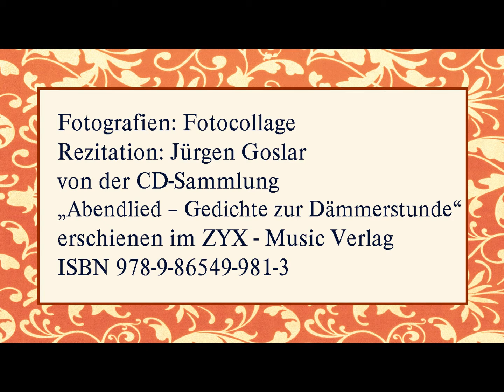Friedrich Rückert „Du bist mein Mond“ I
„Abendlied – Gedichte zur Dämmerstunde“
erschienen im ZYX - Music Verlag
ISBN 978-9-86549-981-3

Text:

Du bist mein Mond, und ich bin deine Erde;
Du sagst, du drehest dich um mich.
Ich weiß es nicht, ich weiß nur, daß ich werde
in meinen Nächten hell durch dich.

sie sagen, du veränderst dich.
Allein du änderst nur die Lichtgebärde
und liebst mich unveränderlich.

nur mein Erdenschatten hindert dich,
die Liebesfackel stets am Sonnenherde
zu zünden in der Nacht für mich.

Fotografien: Fotocollage